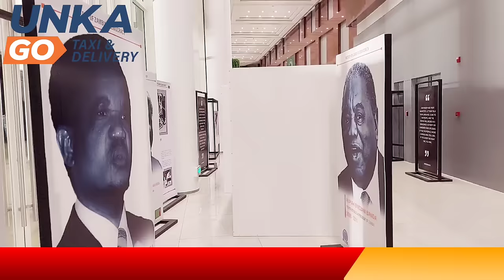I want Bally to give his side of the story also about House Arrest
Bally to also give his side of the story about ECL house arrest